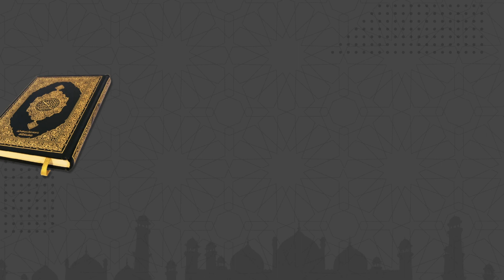Kitab Firqotun Najiyah: Pertemuan ke-7 - Ustadz Khairullah Anwar Luthfi, Lc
Kitab Firqotun Najiyah (Jalan Golongan yang Selamat) - Definisi Golongan yang Selamat bag.6.
(karya Syaikh Muhammad bin Jamil Zainu).

oleh: Ustadz Khairullah Anwar Luthfi, Lc
@Masjid Al-Baythar Komplek Kampus ULM Banjarbaru, Kalimantan Selatan